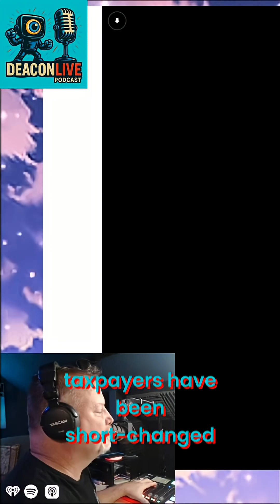Penny's Demise: Who Loses?! Rounding Rules REVEALED!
The penny is gone—but the math problems remain. How will rounding rules change prices, and what are the implications for consumers and businesses? A close look at the post-penny economy.